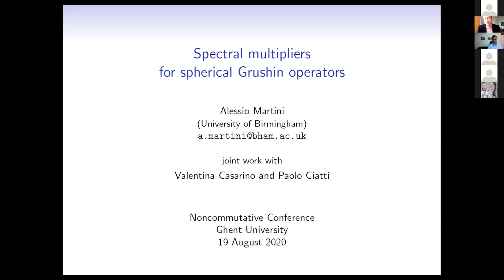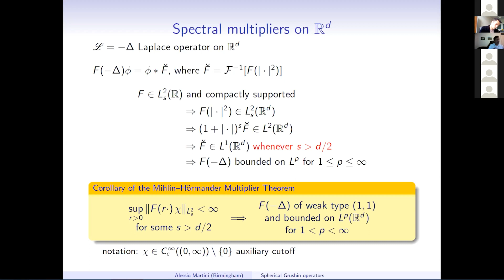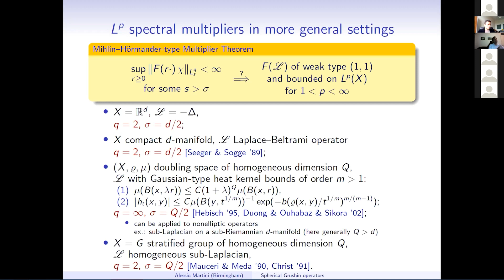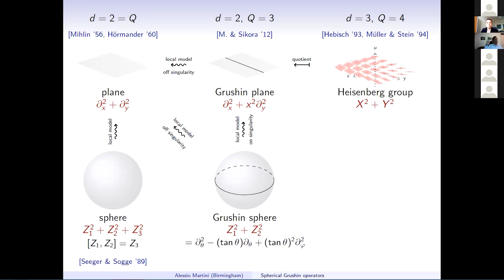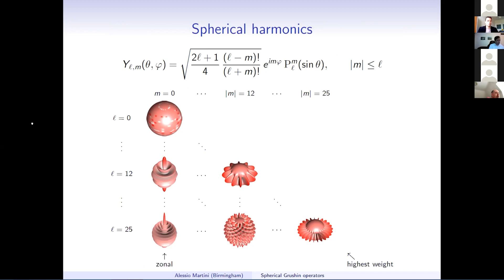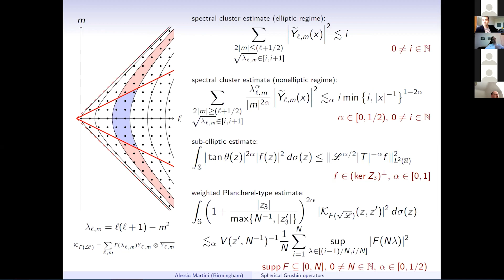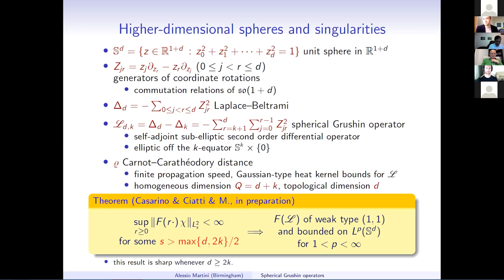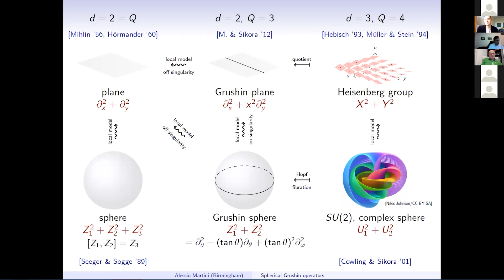10 Alessio Martini (University of Birmingham, UK)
Spectral multipliers for spherical Grushin operators